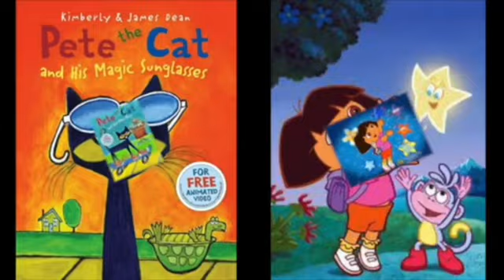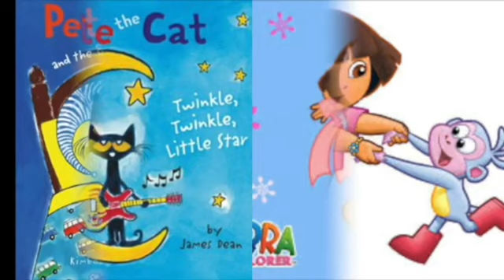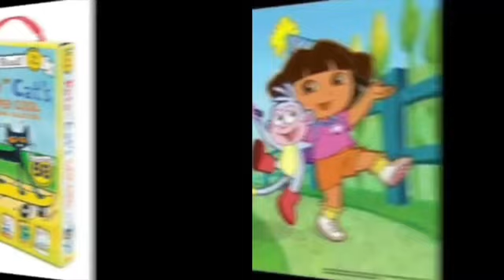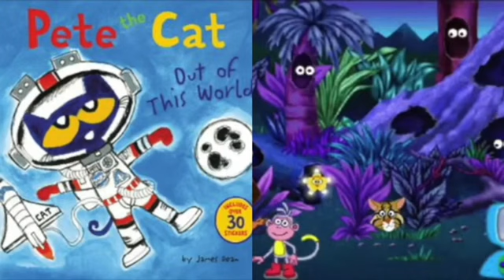MERGED - Pete The Cat and Dora The Explorer So Long